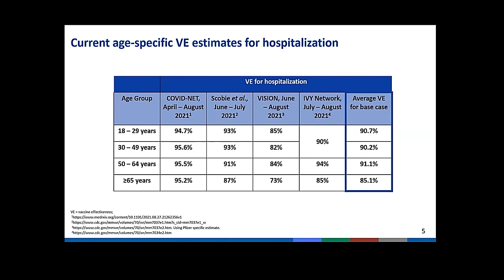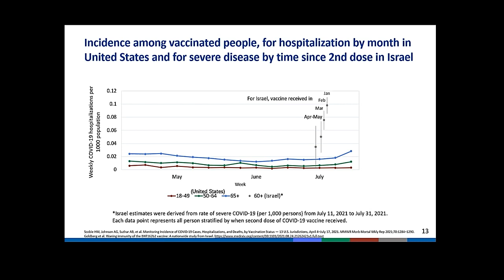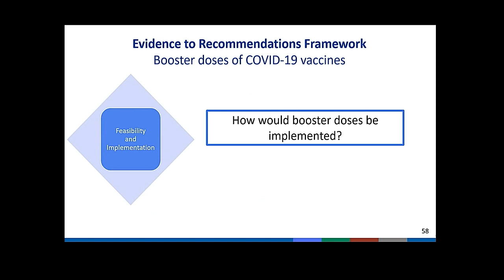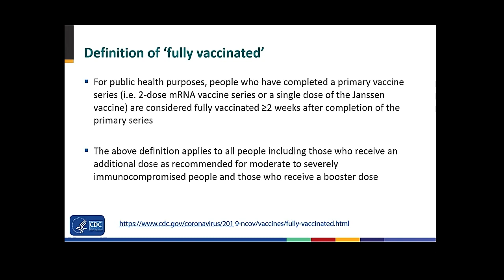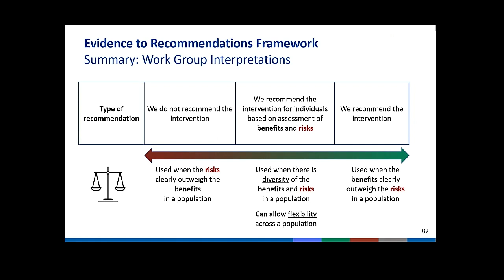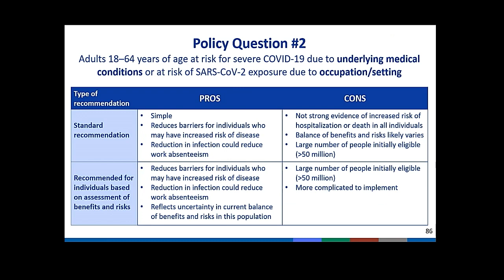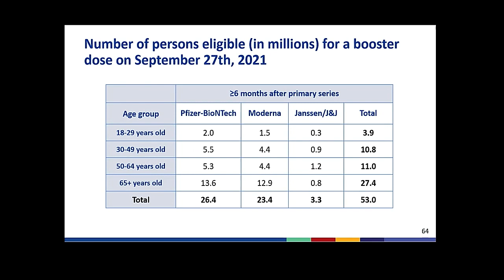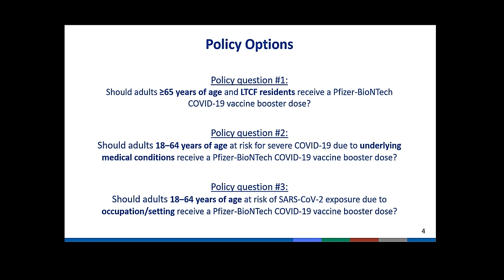Sept 23, 2021 ACIP Meeting - COVID-19 vaccine booster doses Benefit/risk discussion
COVID-19 vaccine booster doses: Benefit/risk discussion; Evidence to Recommendation Framework: Booster doses of Pfizer-BioNTech COVID-19 vaccine; Clinical considerations; Discussions